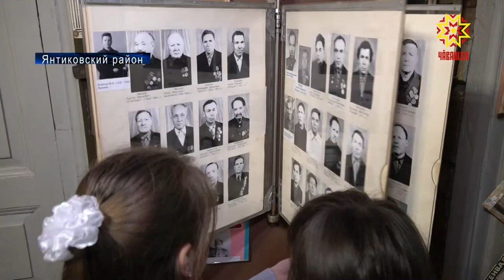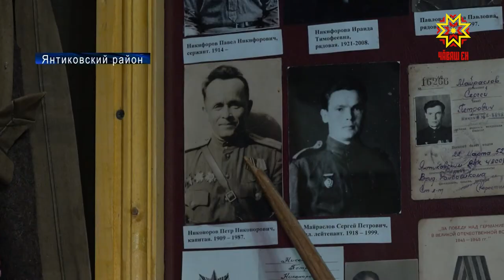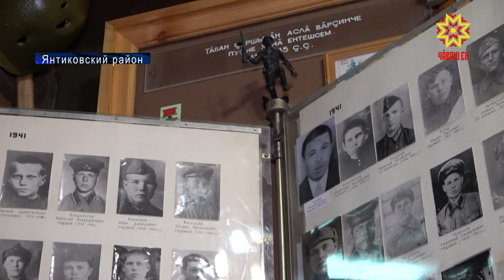Музей в селе Яншихово-Норваши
Сохранить историческую память о войне -это главный посыл всех  мероприятий, которые проходят в стране в год 75-летия Великой Победы. Великим подспорьем в этом благородном деле стали музеи,  сохранившие экспозиции  тех трагических дней.   Военную летопись  писали и  в селе Яншихово-Норваши. Там   уже 30 лет работает историко-мемориальный народный музей.